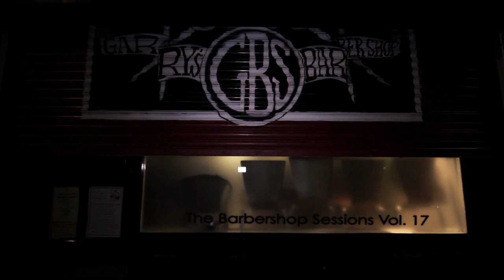James Brown The King & His Dukes - Elivis tribute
Words can not express the magic of a voice such as James Brown aka "The King". When JB aka TK did the vocals to the original "Gravelands" album it sounded and felt like a perfect voice bringing back the soul and spirit of Elvis within the context of great popular songs by such artists as John Lennon, Janis Joplin, Jimi Hendrix, Kurt Cobain, Freddie Mercury as well as the Rolling Stones and Red Hot Chili Peppers. His version of "Come as you are" entered many international charts and playlists. With the follow up "Return to Splendor" and a string of well received concerts, The King and his music created a big fan base, topped many radio charts and was - and always will be - a great live sensation.
Released recordings:
• Gravelands (1998)
• Return To Splendor (2000)
• Any Way You Want Me (2005)
• Live in Concert (2004)
• The American Sound Show (2007)
• Return to Gravelands (2014)
The King’s own story is as steeped in potential legend as the good lord Elvis himself. Born in the rough end of Belfast, married with five lovely children, the young King never even considered singing an option until he was reluctantly hauled on stage by a professional in house band. A longtime fan, he chose "Suspicious Minds" from the dog-eared list of songs and the crowd just melted before him. Thinking he might be on to something, he got a two-year sabbatical from his job at the Post Office (“They offered me three, but I’ve got my kids to think about”) and headed out onto the road.
Swiftly picked up by EMI-Electrola, he released the Gravelands album to the ravest of reviews. It was a marvel.
The King stamped the indelible mark of Elvis across the songs of the latest and the greatest, belting out tunes like Nirvana’s "Come As You Are" and Joy Division's "Love Will tear Us Apart" as if they were written for the boy Presley himself.
If the great man were still with us today, these are the songs he would be singing, and no mistaking.
Ably assisted by his backing band from Holywood "The Dukes".